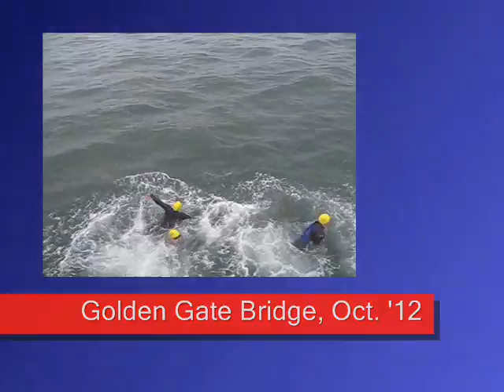Golden Gate Bridge Swim, San Francisco, October 2012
7th Annual Bob Roper Invitational. The Bob Roper invitational is a 2 Mile Swim under the span of the Golden Gate Bridge. At the time of the swim, the water was between 60 to 62 degrees.